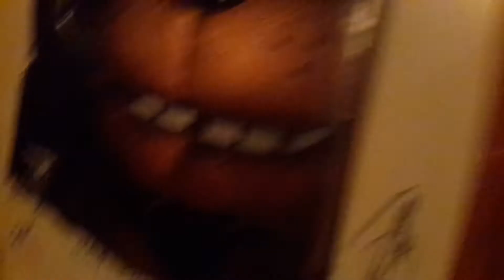Pranking my mom😂😂😂😂😂😂😂😂